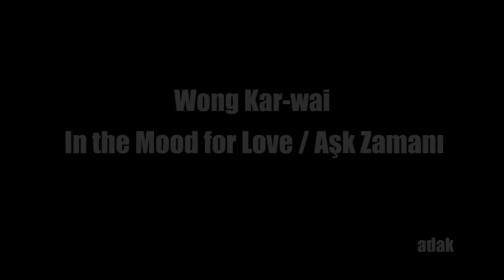In the Mood for Love – Aşk Zamanı - 2000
In the Mood for Love, yapımcılığı, yönetmenliği ve senaryosu Wong Kar-wai ait, 2000 yılı yapımlı Hong Kong romantik dram filmi.